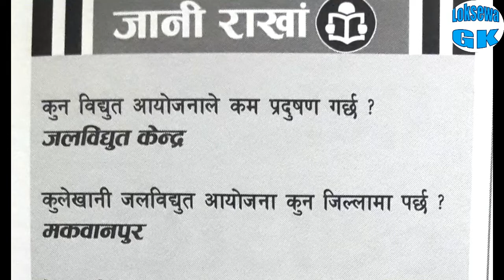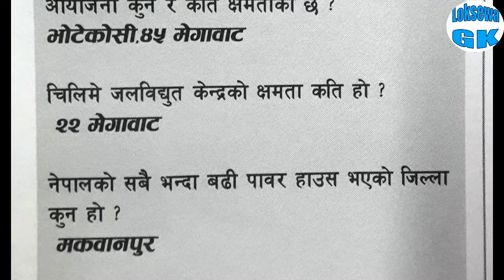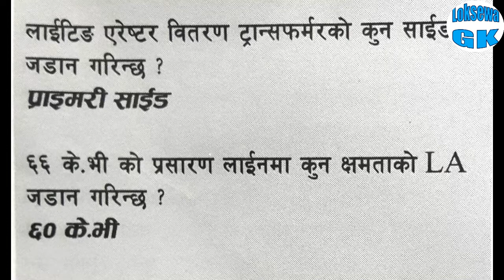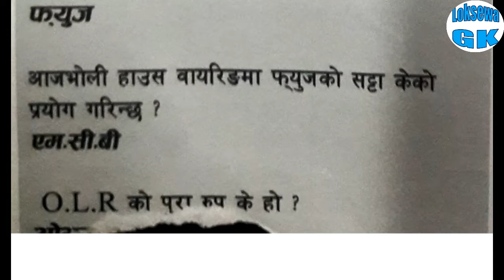विध्धुत संसार साप्ताहिक पत्रिकामा प्रकाशित विध्धुत सम्बन्धी महत्वपूर्ण सामान्यज्ञान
धर्म र संस्कृति सम्बन्धी ५० वटा महत्वपूर्ण सामान्यज्ञान ( भाग – १ )